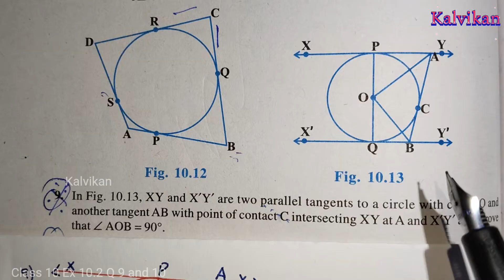Cbse Class 10 Maths Circles Exercise 10.2 Question no 9 and 10 in Tamil / New Syllabus /Kalvikan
In This Video We Have Discussed Cbse Class 10 Maths Circles Exercise 10.2 Question no 9 and 10 in Tamil / New Syllabus / Kalvikan

Q 9. In Fig. 10.13, XY and X′Y′ are two parallel tangents to a circle with centre O and another tangent AB with point of contact C intersecting XY at A and X′Y′ at B. Prove that ∠ AOB = 90°.

Q 10. Prove that the angle between the two tangents drawn from an external point to a circle is supplementary to the angle subtended by the line-segment joining the points of contact at the center.